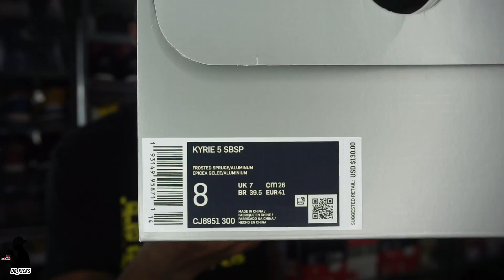Nike Kyrie 5 Squidward Review/On Feet...Best out of the Spongebob Pack??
Detailed review of the Nike Kyrie 5 Squidward from the Spongebob pack...really dope pair!

Song: Press Start, Cold Day In Hell